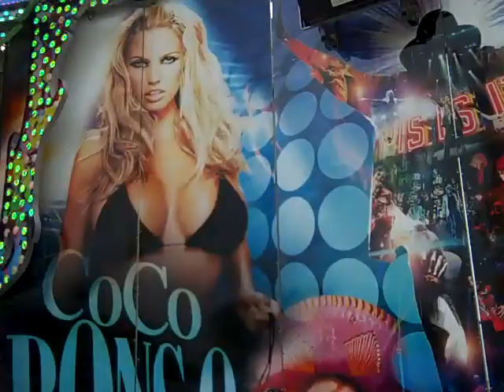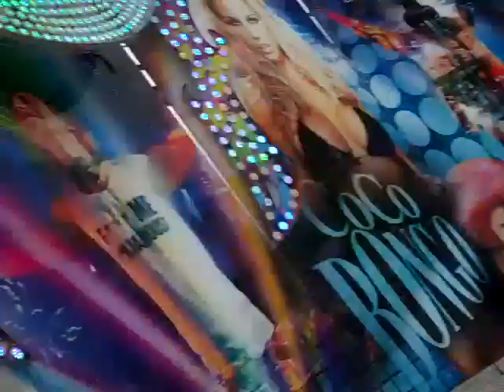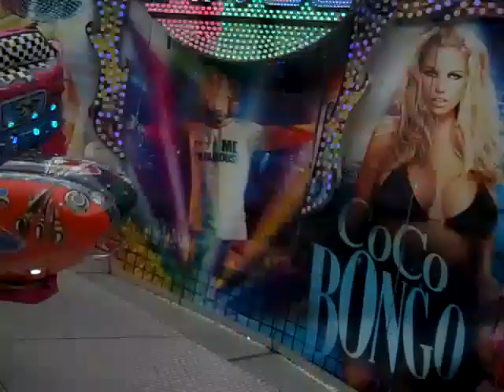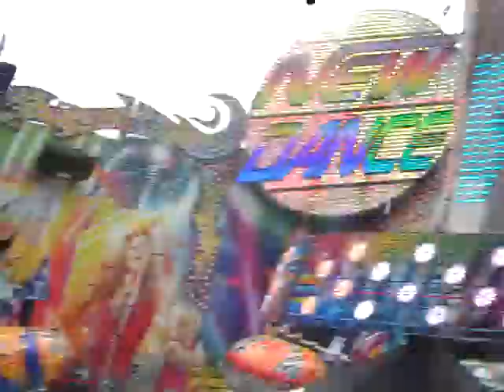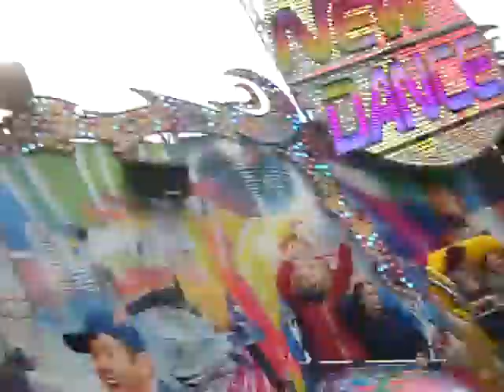New Dance Onride Foire Printemps de Lille 2017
Onride of Baillet's New Dance (Sobema Break Dance) a la Foire Printemps de Lille 2017